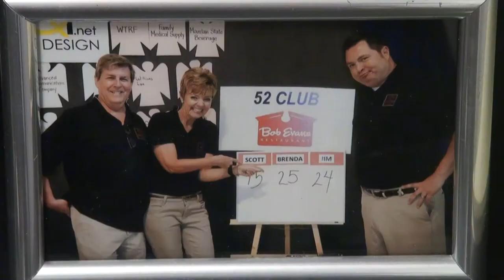BRENDA DANEHART WVBA HALL OF FAME INDUCTION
Video honoring WTRF's Brenda Danehart on her induction into the WVBA Hall of Fame